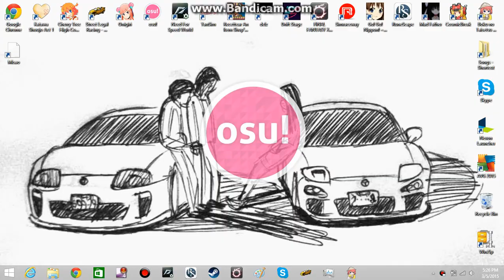The Hour-Long Minute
I should buy a touch-pad.